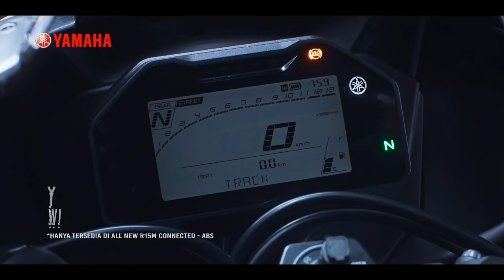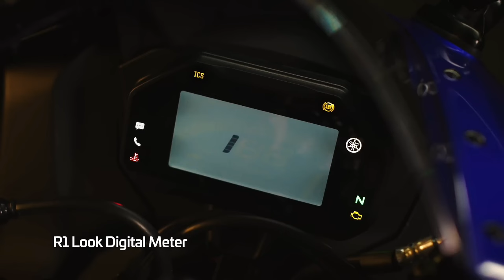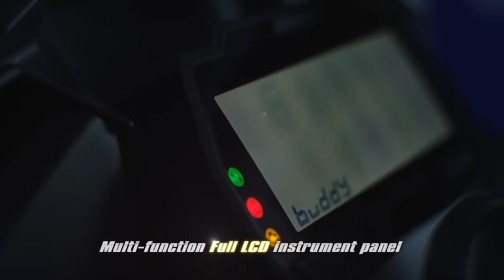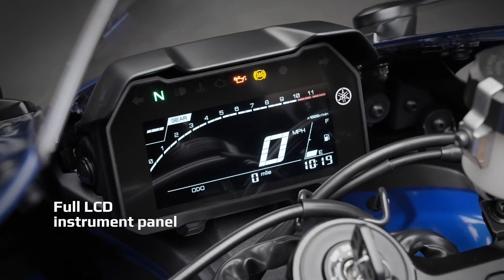Good News! Yamaha R15 V5 NextGen Launched💥|8 Major Updates & More Features|R15V5 !